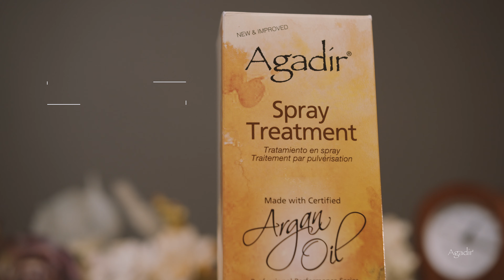Gold Spray Treatment | Agadir International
Easy to apply & easy to love — Agadir’s Argan Oil Spray Treatment is the perfect way to restore shine and elasticity while protecting from future damage and heat styling!

Our unique leave-in spray treatment instantly penetrates into the hair shaft without weighing hair down. It hydrates, conditions, and smooths — ideal for using with hot styling tools!

Repair and protect against heat damage.

All Agadir products are made in the USA, cruelty-free, and contain certified organic Argan oil.